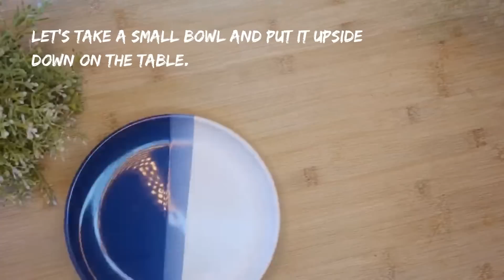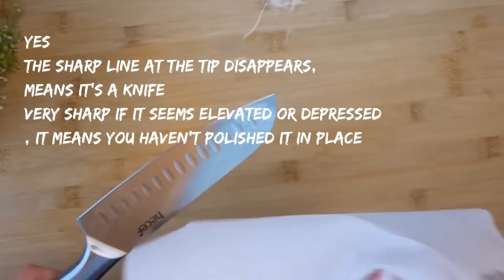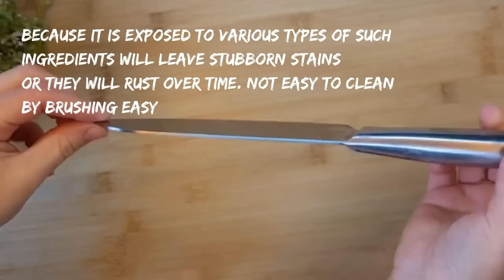Apply toothpaste to the kitchen knife! He didn't expect it to be so powerful.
materials:
Salt
White vinegar
baking soda

00:00 Put toothpaste on a kitchen knife.
02:02 add a teaspoon of salt and sprinkle in the bottom of the bowl, in a circle.
04:20 Let me teach you a little trick by the way. We put the knife in a container and evenly sprinkle some baking soda on the surface of the knife.